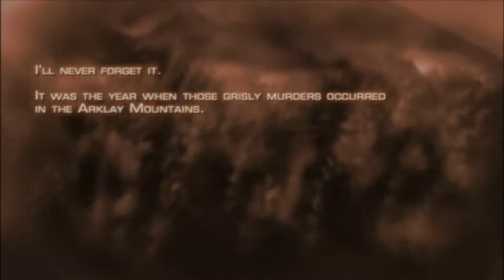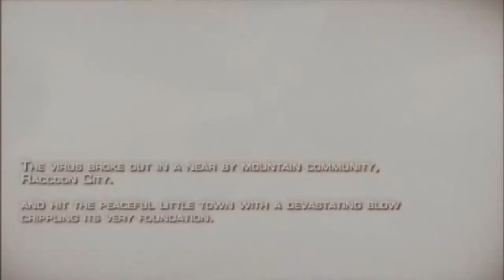Good Kids Play - Resident Evil 4 - Sode 1 (Pro Mode - Many Deaths Run - 16:15:48)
OH BOY, time to buckle up for an exercise in mediocrity as Russ and Dan fumble through a classic very good game: Leon Kennaboy ,  Daughter Saver.